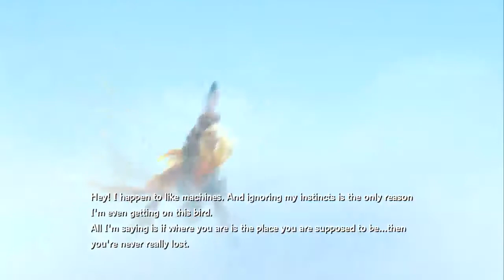Skylanders: Swap Force - Part 5 Xbox 360 HD Gameplay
Having some fun with Skylanders: Swap Force, the latest entry in the giant franchise know as Skylanders. It's actually a rather fun game that can be enjoyed by anyone.

If you like what you see, then support the developers and buy the game from places as GAME

My feelings on how good the game is can be read